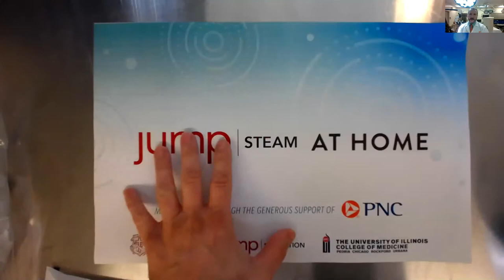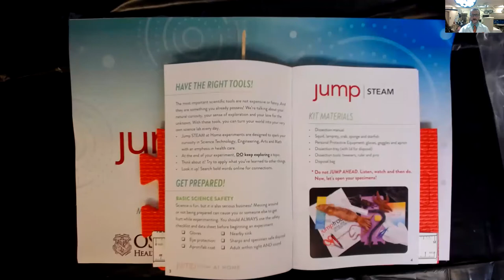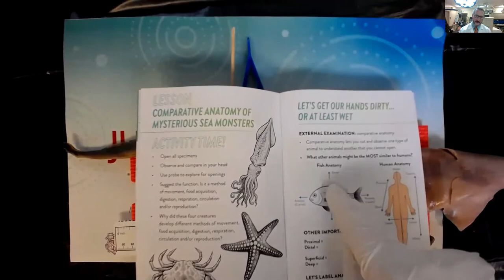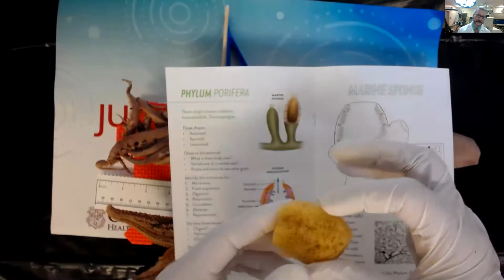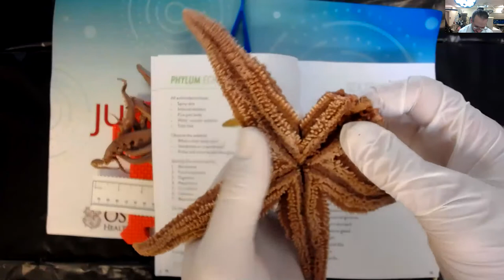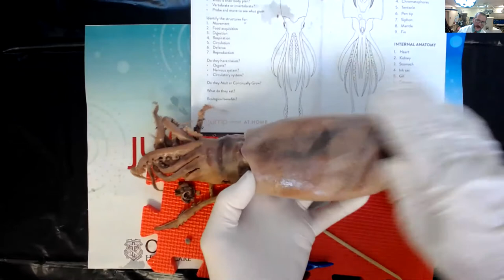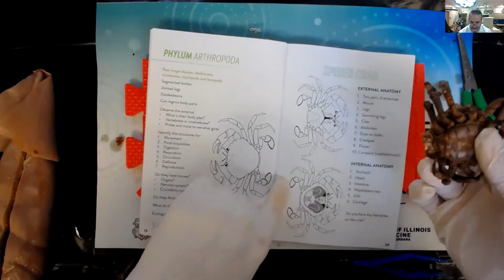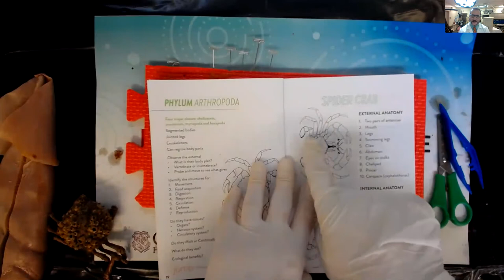Comparative anatomy of Mysterious sea monsters of the deep - 6th - 8th